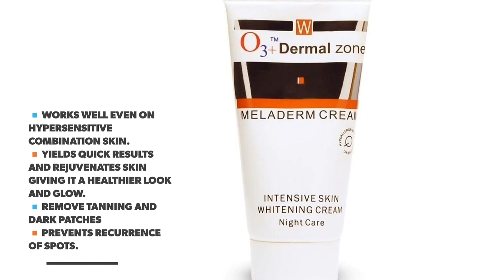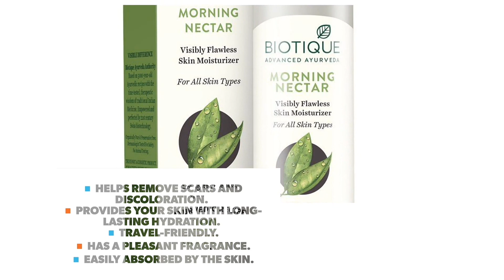Best Pigmentation Cream | Best in Beauty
Best Pigmentation Cream for Oily Skin in India | Best in Beauty
Skin pigmentation is a bit of a nightmare. Not only does your skin become uneven, but it’s almost impossible to cover up unless you have pro makeup skills. It can be really distressing to even click a decent picture or get your makeup on for a big event when you have an uneven skin tone. That’s why I’ve put together this list of the best pigmentation creams available in the market this year.

10 Best Anti Pigmentation Cream

1. Fabindia Vitamin E D-Pigmentation Cream

2. O3+ Dermal Zone Meladerm Intensive Skin Whitening Night Care Cream

3. Jovees Anti-Blemish Pigmentation Cream

4. Vedic Line Alpha Whitening De-Pigmentation Cream

5. Biotique Bio Morning Nectar Lotion

6. Kaya Pigmentation Reducing Complex

7. Avon Care Fairness Cream

8. Olay Total Effects 7-in-1 Anti-Ageing Day Cream

9. Just Herbs FAIR’E Skin Lightening Gel

10. VLCC De-Pigmentation Day Cream SPF 25

✔ E M A I L